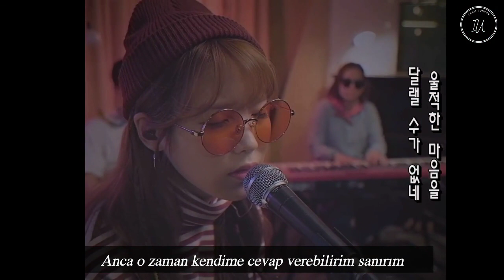HappyIUDay 🎂 | Jieun'ın 28 senesinin IU ve biz ile geçen kısmı (feat. My Sea)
IU - My Sea özel klip türkçe altyazılı

IU'nun Kore'ye göre 29, ulusal olarak 28 yaşına girişini kutlayan özel klibimiz sizlerle, umarız ki beğenirsiniz! IU'nun hayatını, geçmişteki haliyle şu anki halinin gelişim sürecini anlatan My Sea, uzunluğu 5:16 dakika olacak şekilde yani 16 Mayıs'a, IU'nun doğum gününe uyacak şekilde hazırlanılmış ama oynatıcıya göre değişiyor. Youtube'da da 5.17 olarak gözüküyor ama siz 16'ymış gibi görürseniz seviniriz😜

İyi seyirler!